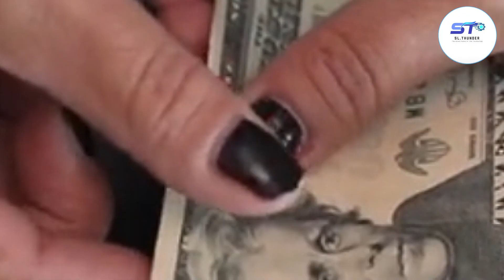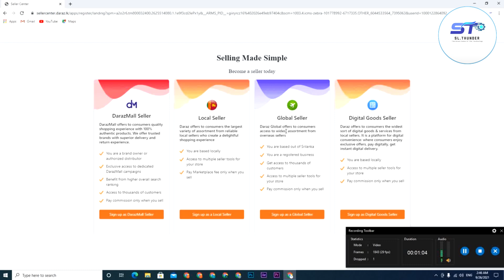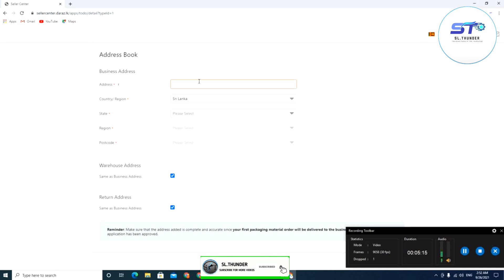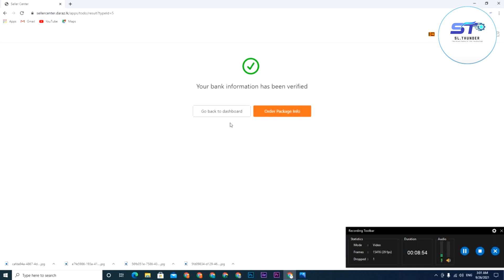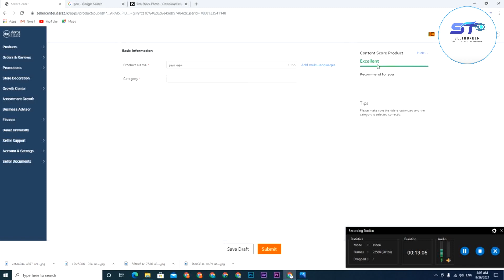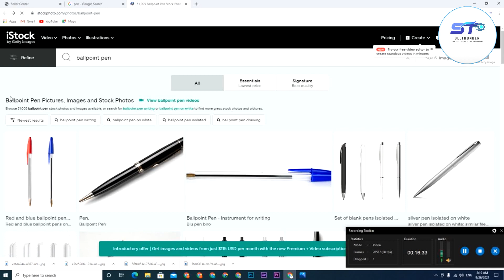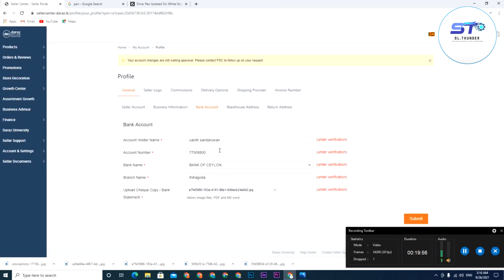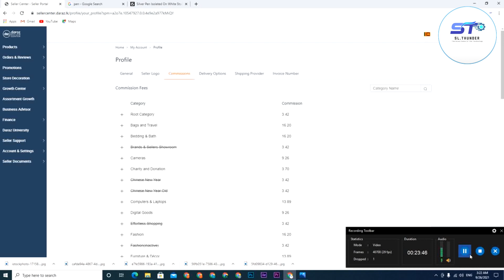Affiliate marketing website in Sri Lanka | Affiliate marketing in 2023 | daraz affiliate marketing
erean money
online money
e money
online money
erean money
e money
online jobs
e money 2022 new

aliexpress sinhala
aliexpress coupon sinhala
aliexpress account sinhala
aliexpress
aliexpress free shipping
AliExpress free shipping sinhala
AliExpress free coupon sinhala
aliexpress order sinhala
aliexpress online shopping sri lanka
aliexpress online shopping
aliexpress sinhala 2021
aliexpress sinhala review
aliexpress sinhala phone
rupiyal 2t badu gennamu
aduwata aliexpress eken badu gennamu

aliexpress sinhala
aliexpress coupon sinhala
aliexpress account sinhala
aliexpress
aliexpress free shipping
aliexpress order sinhala
aliexpress online shopping
aliexpress sinhala
aliexpress sinhala phone
aliexpress coupons
coupons
coupons sinhala
aliexpress coupons sinhala
aliexpress coupons tips
aliexpress coupon order
how to use aliexpress coupons
how to get aliexpress coupons
how to use aliexpress coupons sinhala
coupons walin badu gemu
coupon order sinhala